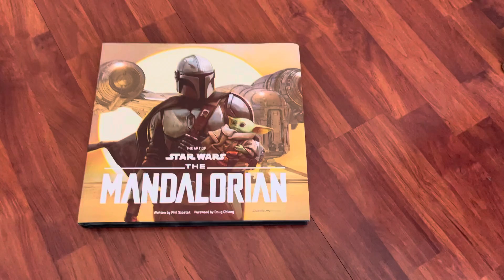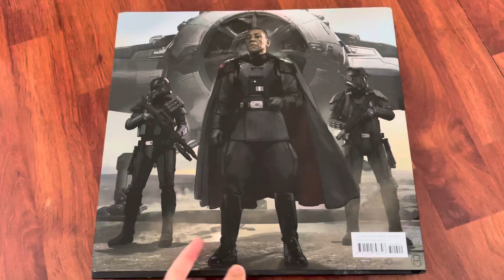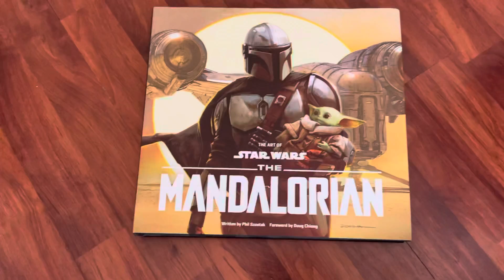Mandalorian book: The Art of Star Wars